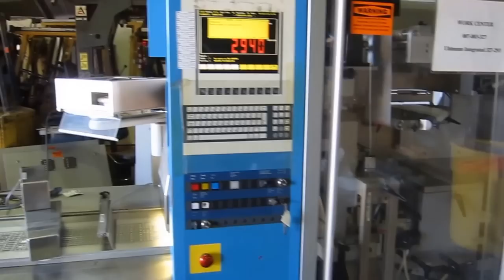Uhlmann Pac systems UPS 1030 MTI Blister machine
Uhlmann Pac systems UPS 1030 MTI Blister machine.  #: 327.